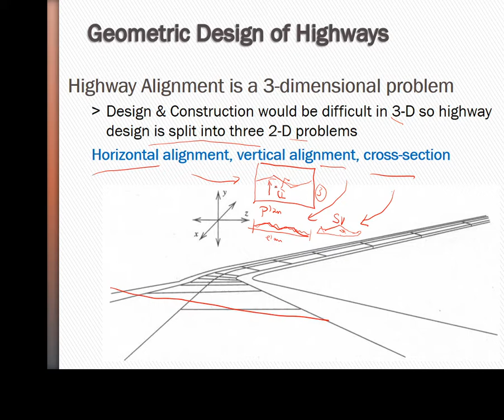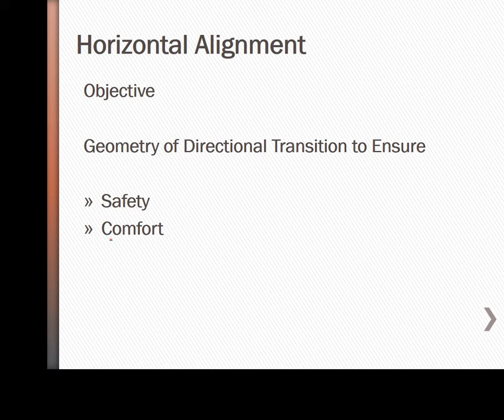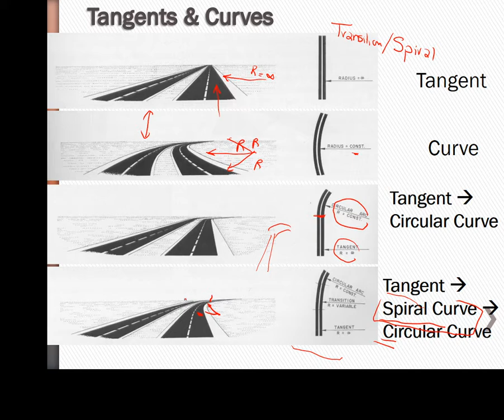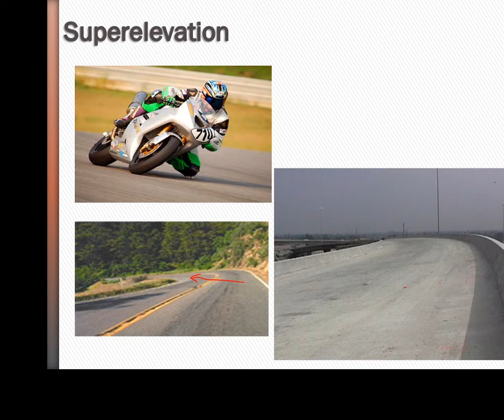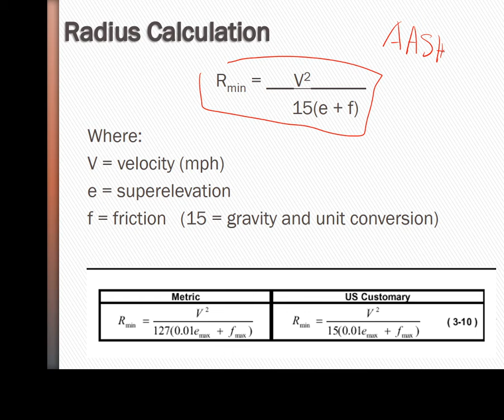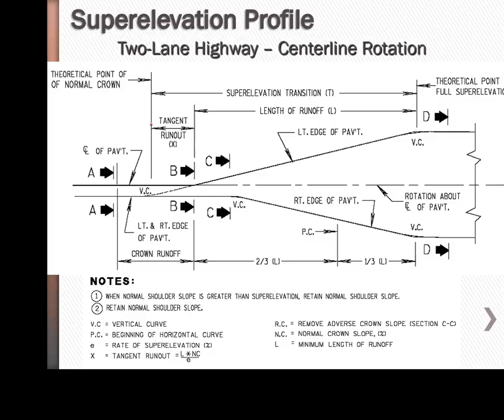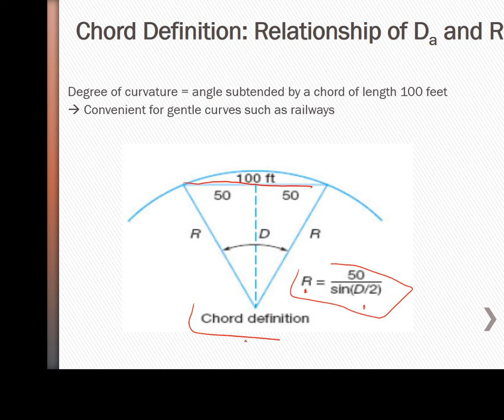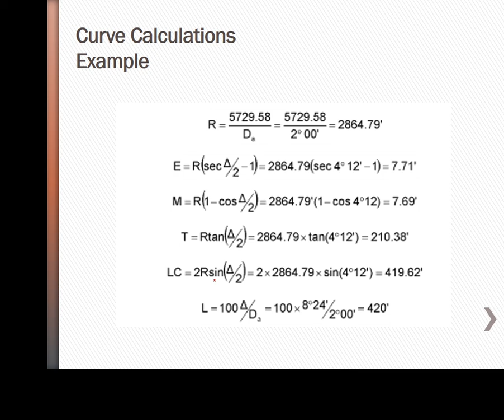Highway Design - Horizontal Curves for Highways Course - 1/3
A refresher class for Highway Design of Horizontal Curves. We discuss the basic components of a highway horizontal alignment.